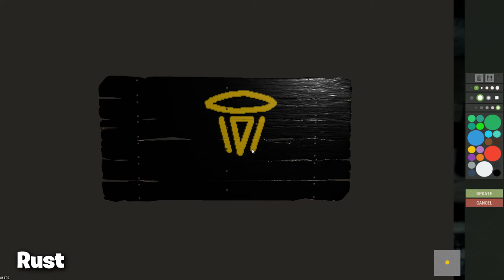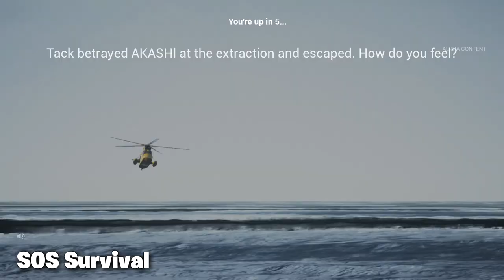Tacks Best of 2017 - Lots of Games!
Hey Guy's,,,
This is a mix of the best moments of 2017 .  Let me know what you think.
Again if you want to see more of this please make sure to comment

Also if you like music check my soundcloud page out @